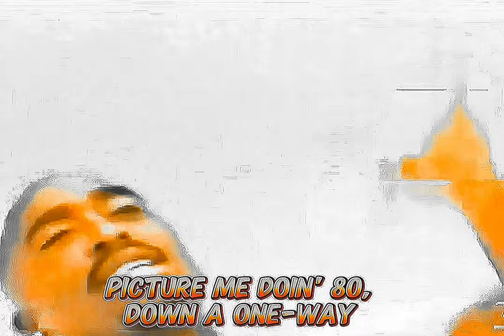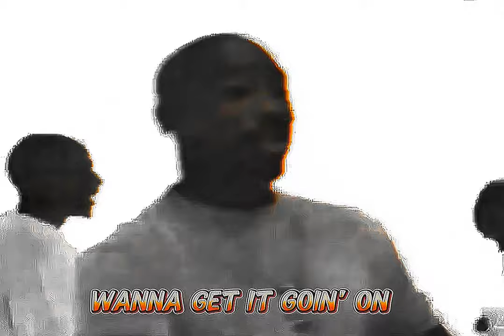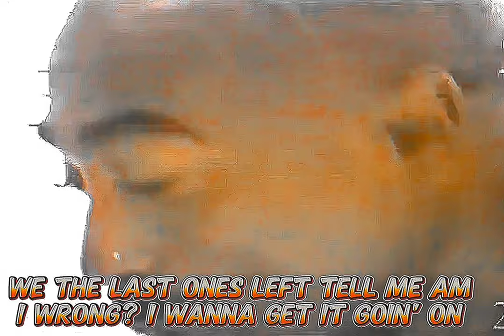2Pac - Last Ones Left (Instrumental)(Jossy OG Vibe Remix)(Lyrics)[High Def Audio Surround Sound] 4K